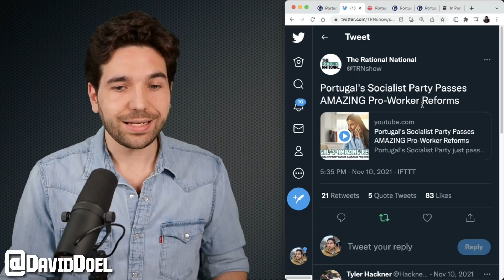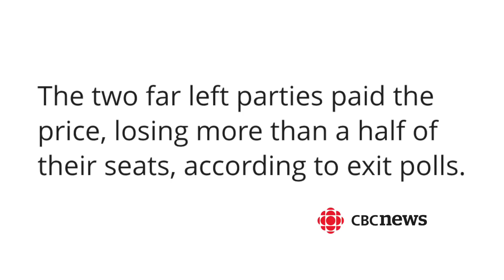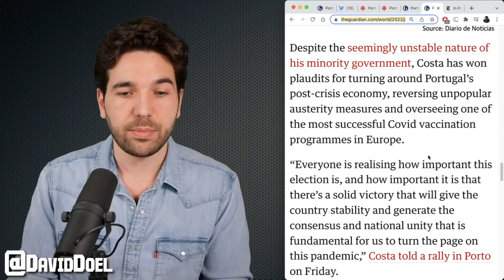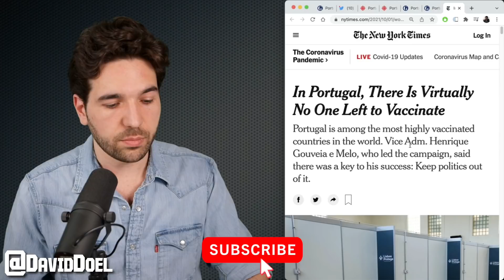Socialist Party Wins Surprise Victory In Portugal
The Socialist Party has won a surprise victory in Portugal, but it may not be as great for the left as it appears.